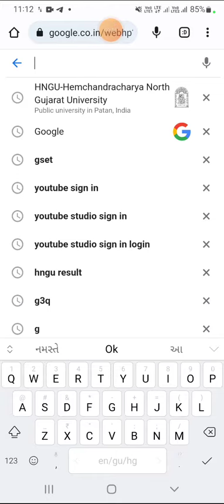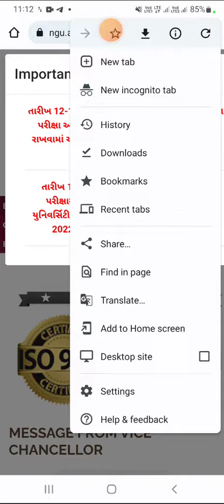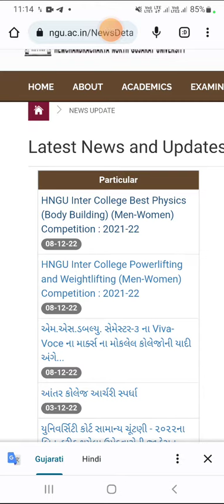Hngu letest News 2022 - HNGU letest Update - Hngu exam 2022 - Hngu Result 2022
6.. PHD ENTRANCE EXAM 2022.RESERCH METHODOLOGY IMP MSQ LINK

7..👉..  GUJRATI SAHITYA - KETLIL JANITI KRUTI..

8 Aristotle jivan kavan UGC NET - GSET GUJRATI paper - 2

9.. ધોરણ - 12 Gujrati paper solution link

10..  HNGU UNIVERSITY BA SEM - 6 GUJRATI - 609 imp

GUJARATI SAHITYA
SAHITYA
GUJRATI SAHITYAKAR..